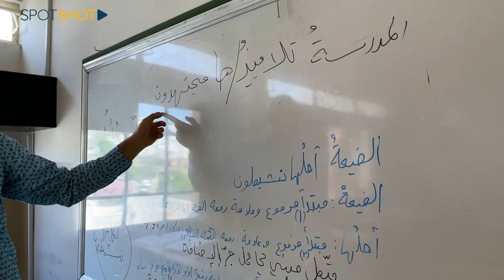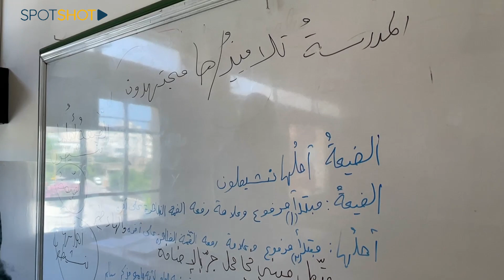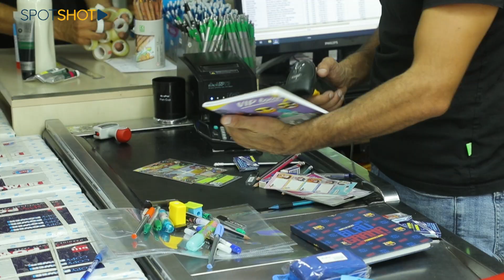ملايين إضافيّة ستختفي من جيوب اللبنانيين!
لم يلبث وزير التربية طارق المجذوب الإعلان عن عودة الطلاب إلى التعليم الحضوري، حتى قررت معظم إدارات المدارس الخاصّة أن تزفّ الخبر للأهالي: زيادة الأقساط المدرسيّة باتت حتميّة!

منها غير محّددة بعد ومنها تراوحت بين الـ 30 و70%، ناهيك عن البنود الإضافيّة التي تجرأت بعض المدارس على وضعها  بالـ FRESH DOLLAR.

والحجج الرسمّية وراء ذلك: زيادة أجور المعلّمين وتصحيحها وإرتفاع الكلفة التشغيلية ما يؤثّر على الميزانية السنوّية للمدرسة.

نزل هذا الخبر على الأهالي كالصّاعقة، فهم من تحمّلوا عبء ​القرطاسيّة وأسعارها الباهظة، وهم من سيتحمّلون تكاليف النقل والمواصلات الخياليّة وخصوصاً بعد خطة رفع الدعم الكلي عن المحروقات، كيف لهم أن يصمدوا  أمام أي زيادات بعد؟

أشارت رئيسة إتحاد لجان الأهل وأولياء الأمور في المدارس الخاصة لمى الطويل، إلى أن "أي زيادة على الأقساط تفرضها المدارس على الأهالي تعتبر غير قانونيّة، ولا يحق لأي مدرسة تحديد زيادة طالما الدولة لم تقرّ بعد أي قانون  يتعلّق بهذا الأمر".
وفي حديث لها عبر "سبوت شوت"،  قالت الطويل: "تستطيع المدارس وخصوصاً في هذه السنة الإستثنائيّة أن تلغي بعض البنود وترشيد بعض مصاريفها، والإتفاق على قاعدة ترضي الأهل والأساتذة والمدرسة معاً".

وتابعت: "للأسف تحوّل التعليم من رسالة إلى تجارة في لبنان، لأن هناك بعض المدارس تفرض زيّ خاص للتلاميذ وبالدولار".

لنحسب معاً: الأقساط المدرسية، الكتب، القرطاسية، الزي المدرسي، والنقل... كل هذه الأمور ترجمتها الواقعيّة على الأرض، الملايين ستختفي من جيوب اللبنانيين إن وُجدت اصلاً!